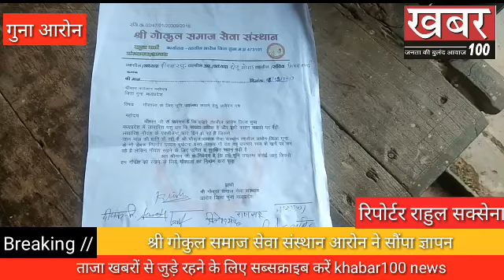साला निर्माण के लिए जाने की मांग को लेकर श्री गोकुल समाज सेवा संस्थान ने सौंपा ज्ञापन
गुना से राहुल सक्सेना की रिपोर्ट